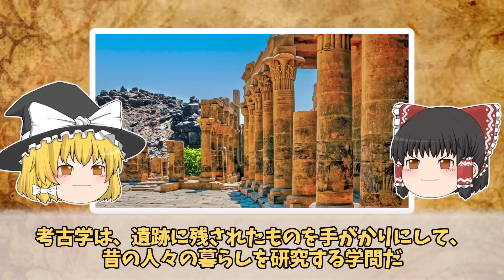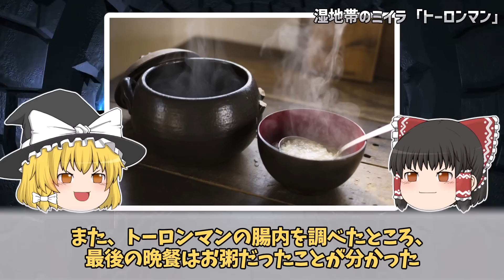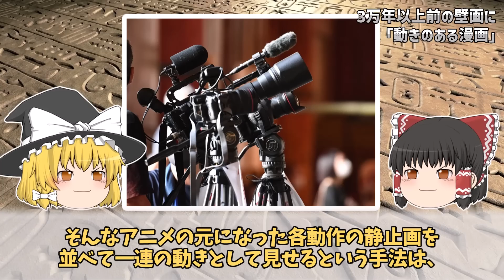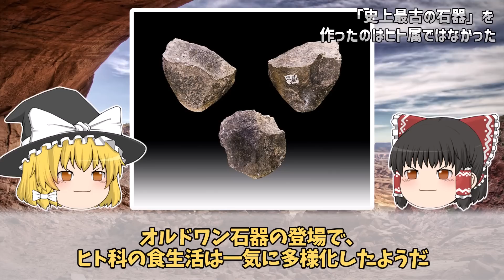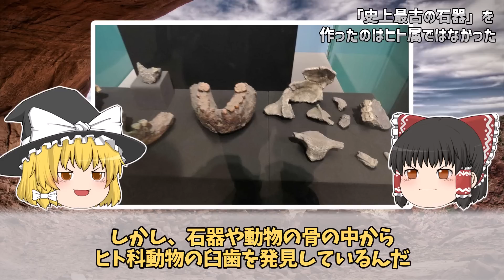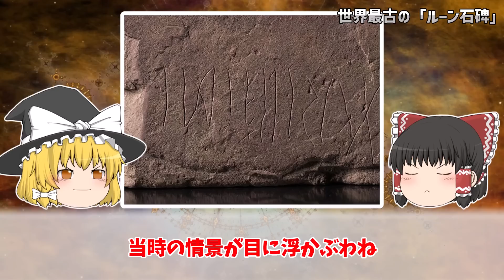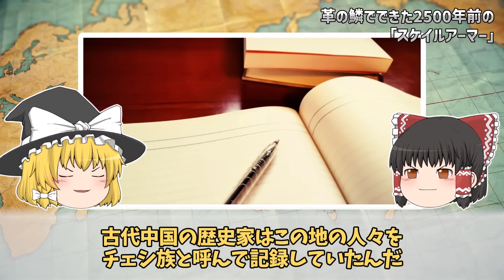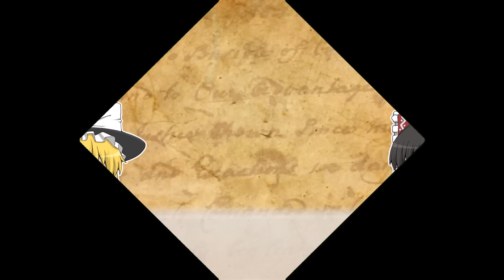【ゆっくり解説】世界が震撼した考古学的発見６選【part⑥】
世界が震撼した考古学的発見６選についてゆっくり解説しました！

▼考古学的発見シリーズ

本チャンネルでは「ミステリー」をテーマにした動画を投稿していきます。